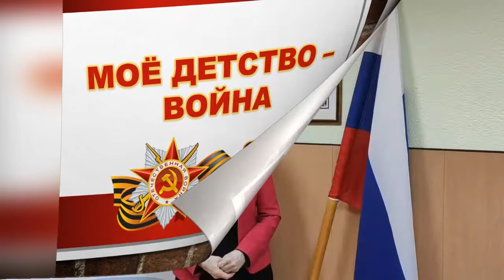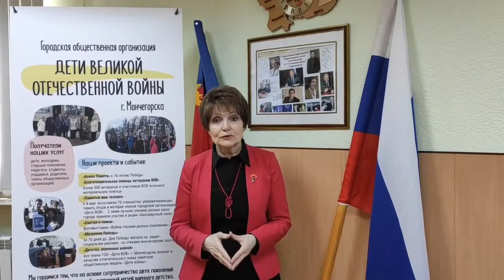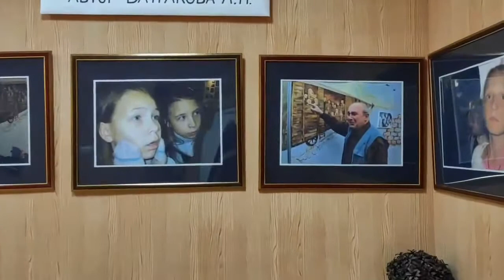Всероссийская акция «Моё детство – война»